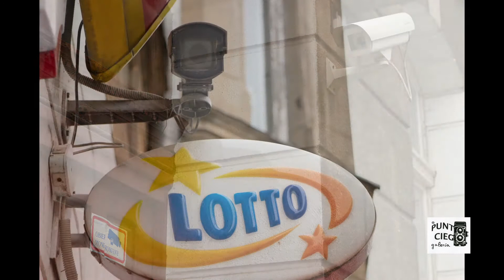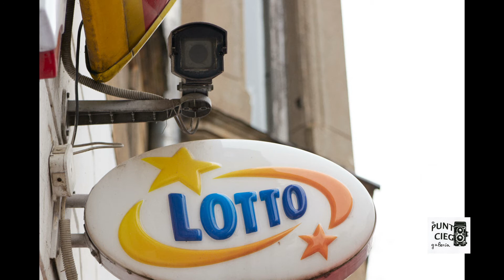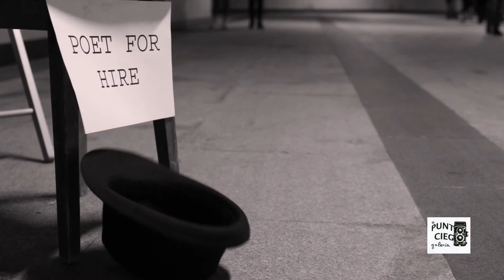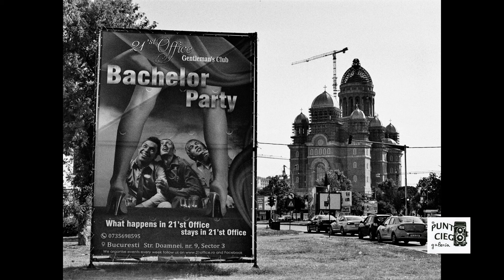Fotógrafa_MARÍA PÉREZ CEJUELA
Entrevista a la fotógrafa María Pérez Cejuela.
MacLeod's description: Genre: Contemporary Length: 1:36 Instruments: Piano Tempo: 72 Disappointment from hope. 013 ISRC: US-UAN-11-00208 Calming, Somber 2007
Licencia Licencia Atribución de Creative Commons (reutilización permitida)

Lee mientras puedas; merece el esfuerzo...